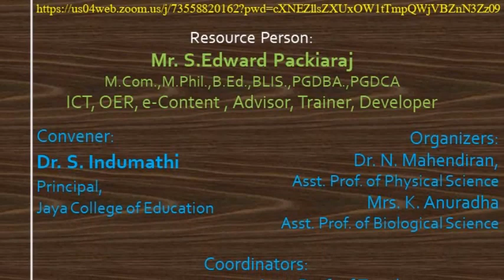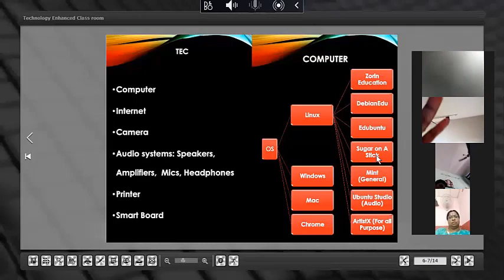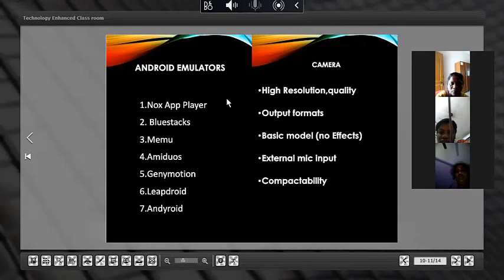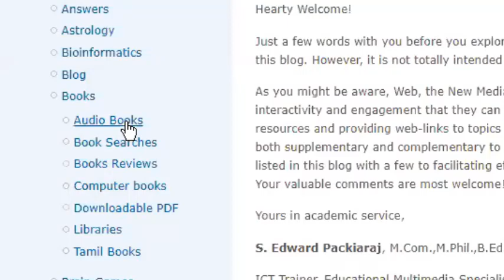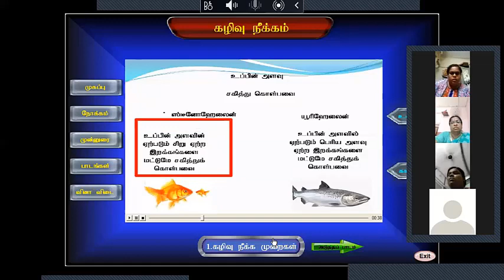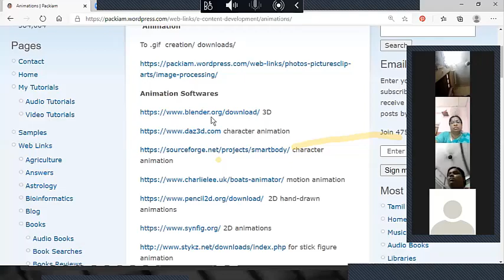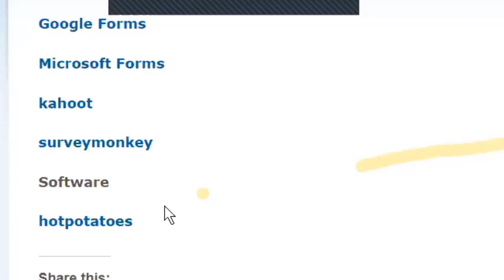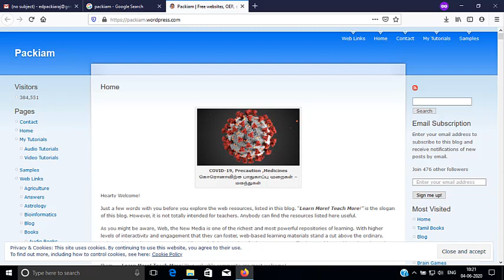Technology Enhanced (Enabled) Classroom | Smart Class | TEC | Effective classroom திறன்மிகு வகுப்பறை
Necessary  free Tools  software, opareting system free web resources and hardware setup to create Technology Enhanced ||Enabled Classroom | Smart Class | TEC  திறன்மிகு வகுப்பறைதிறன்மிகு வகுப்பறைக்கு தேவைப்படும் வன்பொருட்கள், மென்பொருட்கள், இயங்குதளங்கள் , இலவச கற்பித்தல் உபகரணங்கள்/ வளங்கள், இலவச இணைய வளங்கள் மற்றும் அவற்றைப் பயன்படுத்தும் முறைகள் குறித்து தமிழில் விளக்கப்பட்டுள்ளன

This webinar video explains, what are the essential free tools, free (opensource) software, and hardware materials/ equipment to make a smart class setup,  to engage the students effectively
What are the hardware requirements for Technology Enhanced Classroom/teaching
How to choose the operating system for Technology-enabled Classroom/teaching
What are the free web resources such as Interactive tools, websites, new tips, techniques, and tricks for converting a classroom into a smart class
"Discover the future of education with Edward Packiaraj's transformative TEC and ICT education solutions. Explore effective classroom strategies, interactive learning, and e-content development tools for student engagement. Access free web resources and open educational resources (OER) on packiam.wordpress.com. Elevate your teaching with Technology Enhanced Classroom (TEC) and smart class setups. Unlock the potential of technology-enabled teaching for திறன்மிகு வகுப்பறை. Explore the world of elearning_content and revolutionize your classroom experience today!"
How to use Android apps in the classroom
Audio Books
How to produce an educational song using free music MIDI files
Interactive Multimedia Self-Learning Packages
Video Lessons
Animations
Interactive games
Interactive Quiz
Collaborative learning
and etc...
This video captured from a Live Demonstration webinar on "Technology Enhanced Classroom"  (திறன் மிகு வகுப்பறை) contacted by Jaya College of Education, Thirunindravur, Chennai and Resource person S.Edward Packiaraj

To Know More about Open Educational Resources(OER) such as free Tools and Software, Free books, Video lessons, Simulations, etc.

To Download Presentation of the above (as an animated e-book)